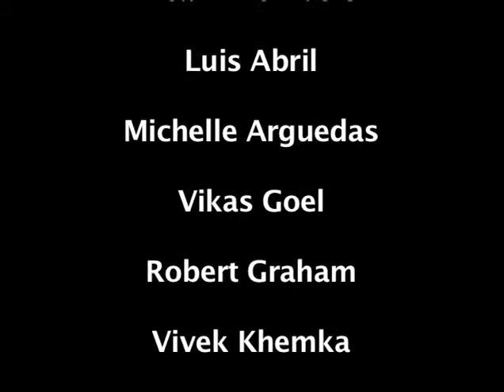EMBA XXI_CCC_HAITI_Final_Version.mov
This is our Thunderbird EMBA XXI - Cultural Communication Class Project.  The topic is on cultural integration, cultural adaptation.